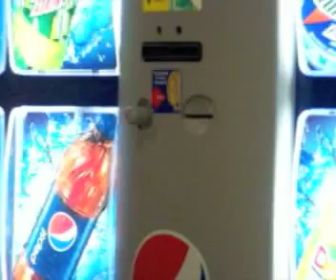The Stupid Path.mp4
A man wishing to live a simple life find's himself faced with the troubles of everyday muke